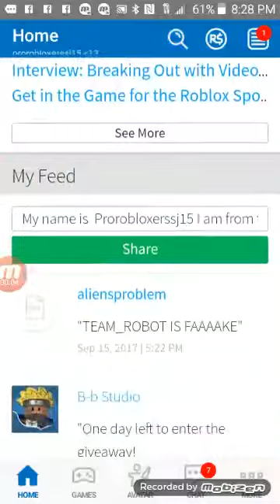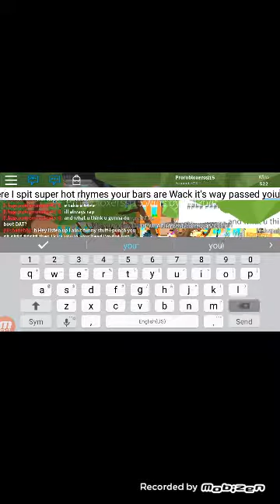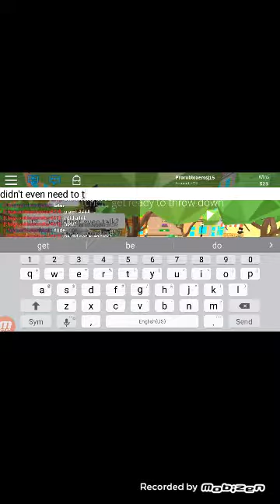I'M BACK YT WITH A AWESOME VID!!!!